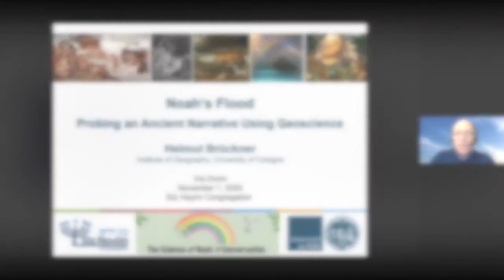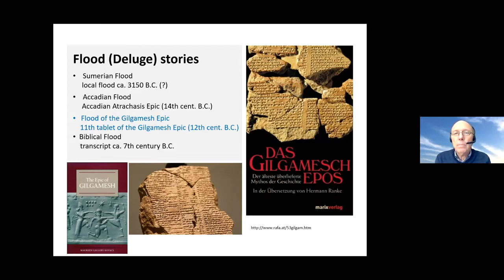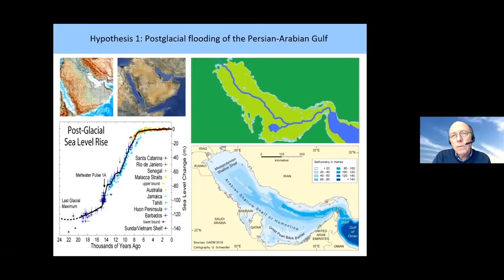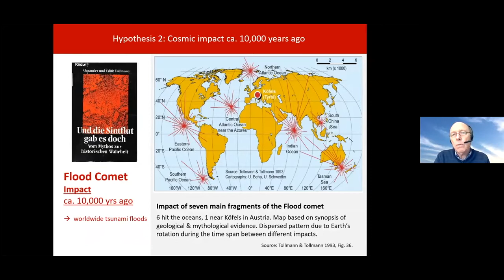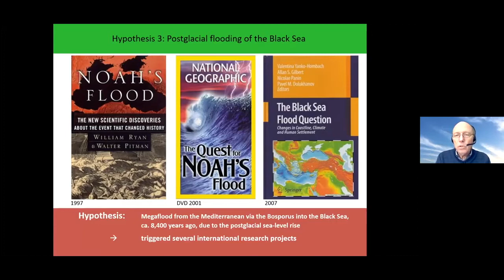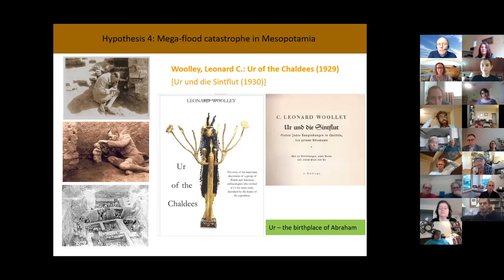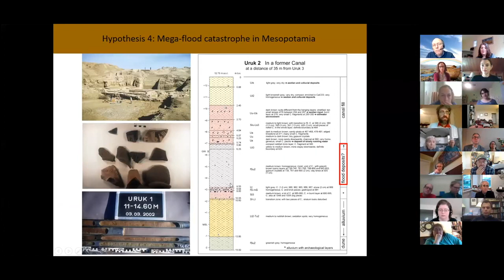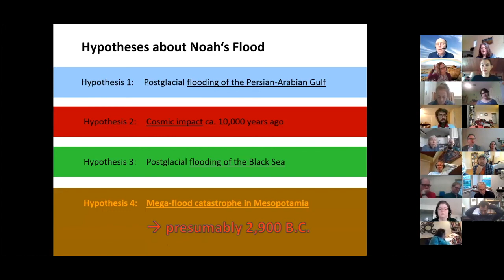Noah's Flood: Probing an Ancient Narrative Using Geoscience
The story of Noah's Ark is probably one of the best known from the Hebrew Bible, and it isn't just because it's so popular with children. The flood narrative is a recurring theme in human mythology, appearing in the folklore of over 140 societies. Many of the myths, especially those from the Middle East, seem to have details and themes that coincide with the story of Noah. Could this be more than just a coincidence? Evidence increasingly points to many of these flood stories referring to the same event or handful of events, and though we'll probably never be able to place them precisely in time, they give us fascinating insights into how humans make sense of natural disasters. As part of Scientists in Synagogues, Congregation Etz Hayim in Arlington, VA hosted a multidisciplinary program looking at the flood from both a geological-historical and a comparative-literature perspective.

The first presenter, Dr. Helmut Brückner, is Professor Emeritus of Physical Geography at the University of Cologne, Germany. His research fields are coastal geomorphology, geoarchaeology, and geochronology. He has also investigated the morphogenesis of marine terraces in Italy, and the evolution of coasts in India. He's published two books and more than 300 articles, and taught at many universities in Dusseldorf, Pasau, Marburg and Cologne, as well as in Tulsa, OK and in Chile. He is a member of the German National Academy of Sciences.